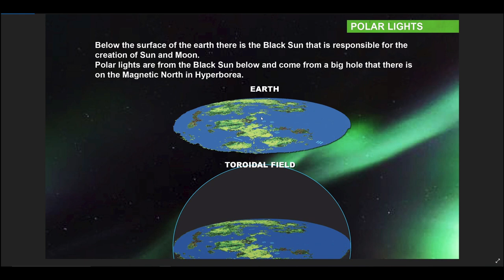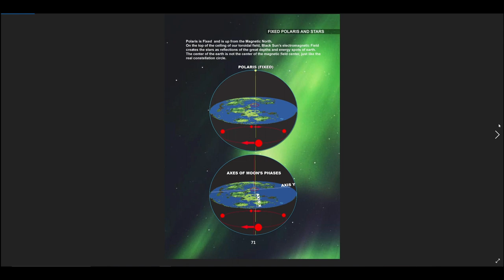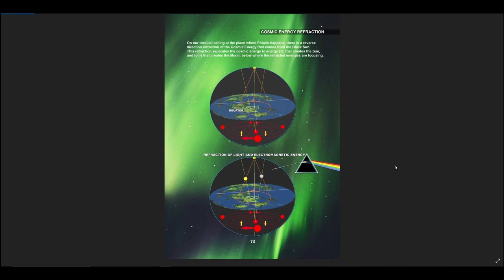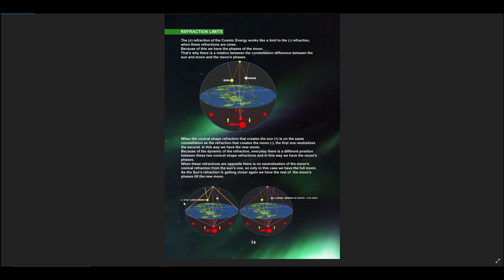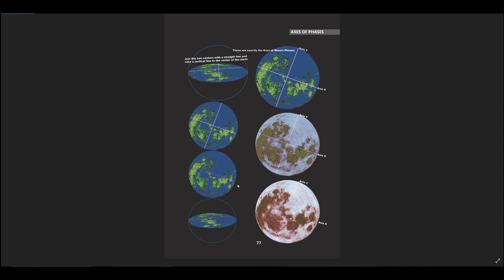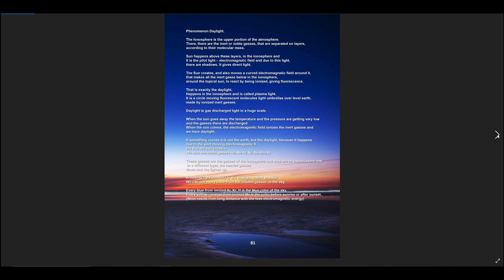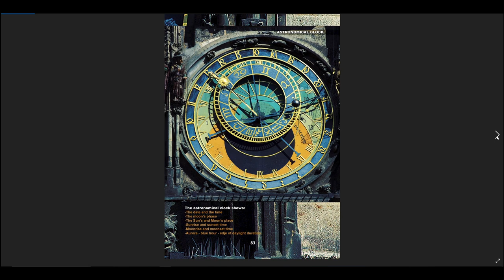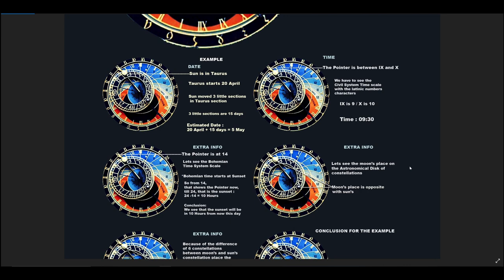SCHWINGUNGEN des KOSMOS Teil 9 Schwarze Sonne (Buch 2 Teil6)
Die Entstehung von Mond und Sonne durch die Schwarze Sonne unter der Erde